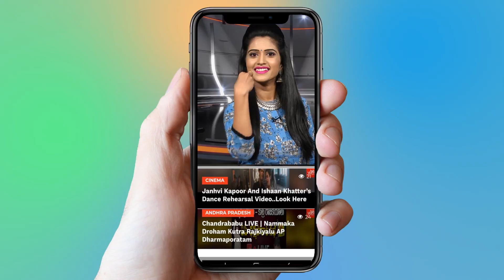Arjun Bijlani, Sara Khan, Vikas Gupta & Others Walks The Ramp For 'India Kids Fashion Week'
Surabhi.